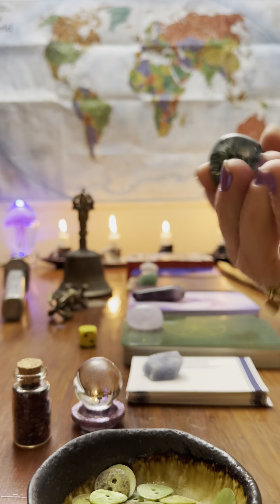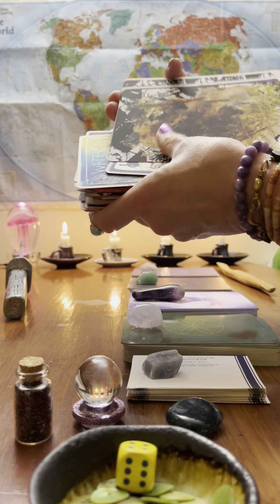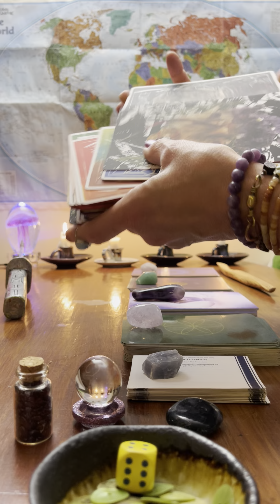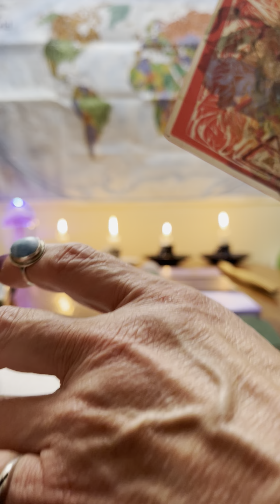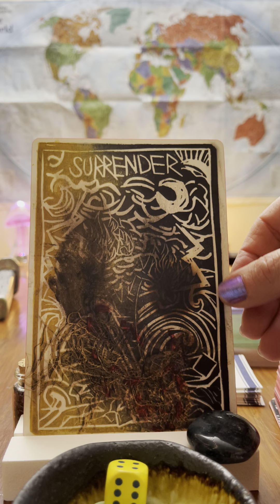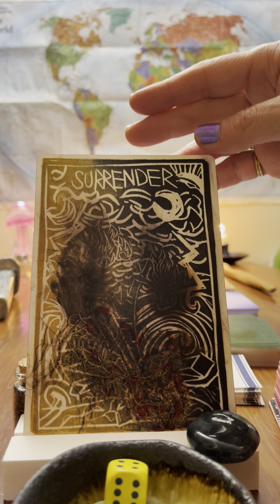What does Venus in ♓️ sextiling Uranus in ♉️ have to tell us?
Venus in ♓️ sextiling Uranus in ♉️ 7 February 2023 reading for fun&games, shits&giggles, entertainment, flexing y/our intuition, heart, mind, soul, spirit.

Timestamps
disclaimers 0:32
candles - cards 1:20
sage 7:53
dice 10:42
shuffle  prayer 13:53
bottom card 15:37
chosen card 16:16
bottom card 25:25
closing 31:31

What I offer is no substitute for their services, nor does what I share dictate your future, only your intentions and actions do.

So, please use your gift of discernment. Quadruple check what I say with your own intuition, Source, Earthly-and-Spirit-Team.

Take what resonates & blow like a kiss the rest to the universe for cosmic composting back into beauty.

This channel 'SNOT a substitute for local/global standard common core treatments of church, education, entertainment, family, government, health care, home, justice, press media, recreation, sports, transportation, etc. As u wish, Love, quadruple check your intuition whether to enter this particular station & what to gather/take away, IN OTHER WORDS.

🎪Please be cautioned, as to not get scammed or mistaken for spam: immersed in adoption spirit magic healing circles, I do not solicit or accept in-person-visits.

RESOURCES...

Other adoptee activists artists on IG are

bowl of buttons
candles
jar of garnets
jellyfish light
mini crystal ball
wooden dice, wand, dagger wand
world map
sage
Tibetan bell kit

Blue Calcite…PARA-GRAMS by Paramahansa Yogananda published by Self-Realization Fellowship, 3880 San Rafael Avenue, Los Angeles, CA 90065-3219

Purple Onyx…The Tree Angel Oracle Deck The Ancient Path in the Sacred Grove by Fred Hageneder and Illustrated by Anne Heng, published by Earth Dancer (Inner Traditions/Bear & Co.)

Amethyst…Cosmic Dancer Oracle by Sedona Soulfire and Tess Whitehurst, published by Blue Angel Publishing, on IG, too.

Aventurine…Kali Oracle by Alana Fairchild, illustrated by Jimmy Manton, published by Blue Angel Publishing, and you may find her at her website, on YouTube, + IG.
& thanks to Two Feathers Healing Arts Center, Sandwich, MA who you may hang out with on IG.

Moss Agate…The Living Altar An oracle & spell deck for the radical witch, by Kiki Robinson & Ylvadroma Marzanna Radziszewski, print production/book design thanks to Colleen Twombly-Borst, hands background artwork/card back/spell card digital design thanks to Jessica Marie. You may enjoy Kiki and Ylva’s Altars Up Witches Podcast & hang out with them on IG.

…Numerology thanks to Cyndi Dale & her book series on The Subtle Body, & you may visit her website & hang out with her on IG.
       a) Energetic Boundaries How to Stay Protected and Connected in Work, Love, and Life.        Sounds True, Inc., 2011, Boulder, Colorado.
       b) The Subtle Body A Comprehensive Guide to Energy Healing. Sounds True, Inc., 2013, Boulder, Colorado.
       c) The Subtle Body An Encyclopedia of Your Energetic Anatomy. Sounds True, Inc., 2009, Boulder, Colorado.
       d) The Subtle Body Coloring Book Learn Energetic Anatomy from the Chakras to the Meridians and More. Illustrated by Richard Wehrman. Sounds True, Inc., 2017, Boulder, Colorado.

…Astrology thanks to Molly McCord who’s podcasts you may find on YouTube, & you may hang out with on FB/IG.

If u enjoyed & wanna give, contributions appreciated not expected.

IN CONCLUSION
Thanx 4 learning alongside me!

Heartily, we are grateful.

Carry om play.